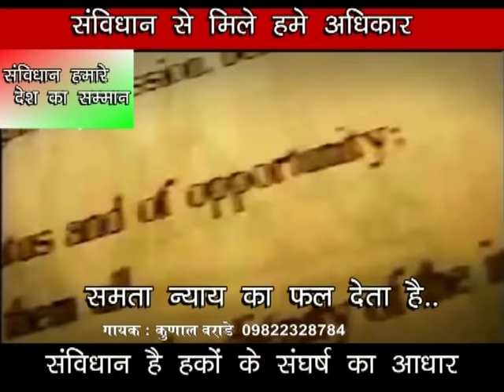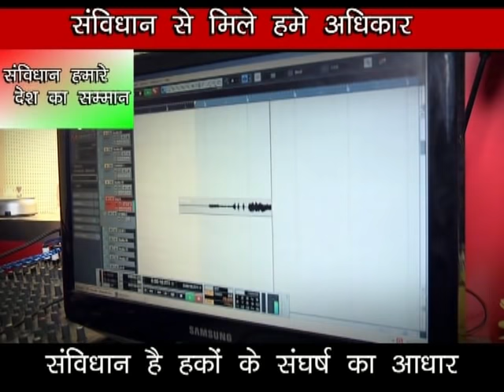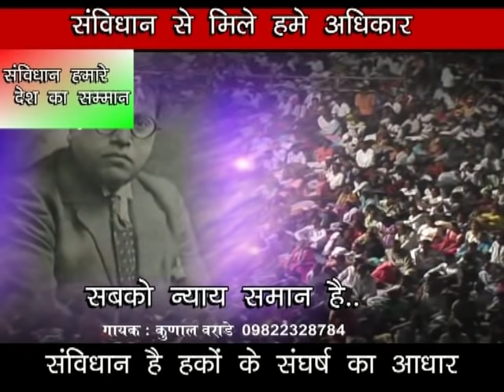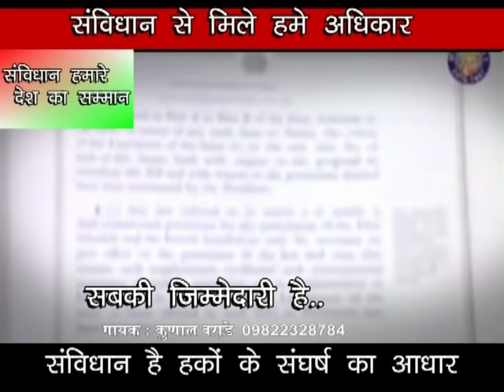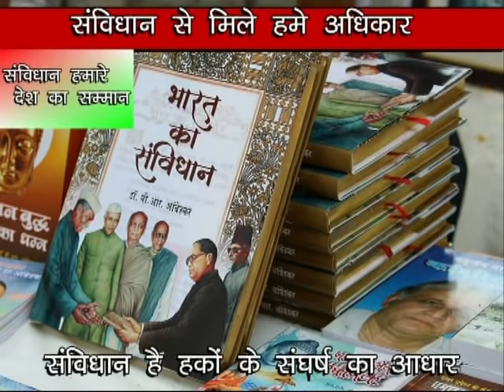भारत का संविधान|कुणाल वाराड़े का गाना|indian constitution|Republic Day|गणतंत्र